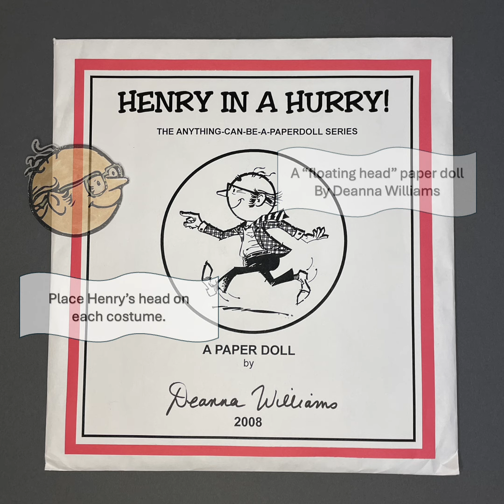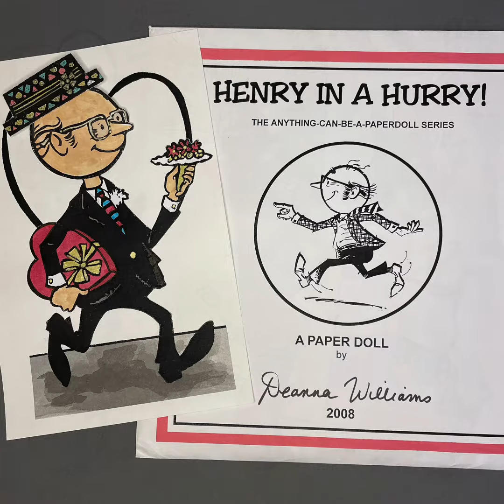Henry in a Hurry - A Floating Head Paper Doll!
In this clever paper doll by Deanna Williams, Henry hurries through his day, getting up at 7 am, making breakfast, driving to the office, shopping, chores, cooking and more! Deanna included a young lady who's waiting for a proposal from Henry. This is a hand-colored, hand-cut set from my own collection. I decided to part with it, and in the process of taking photos to list it for sale, I couldn't resist making this little video presentation.